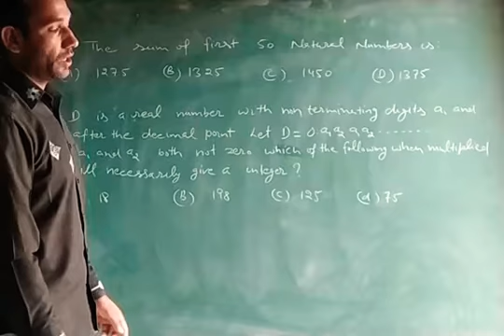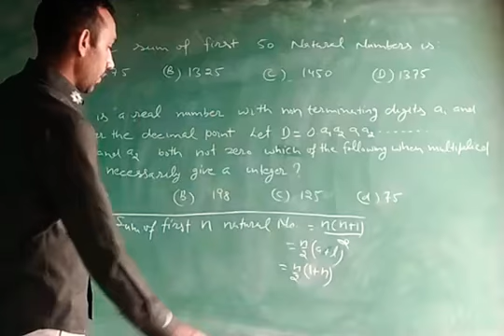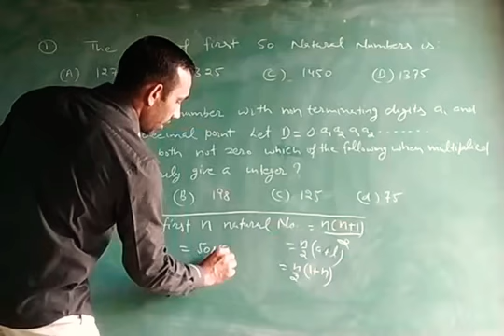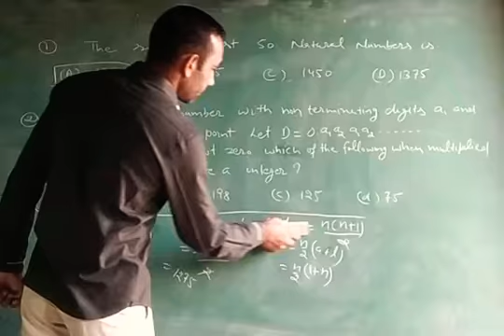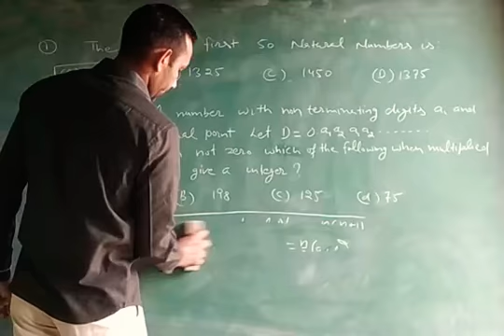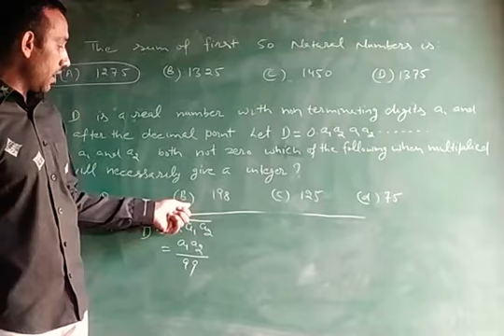The sum of 50 natural number is